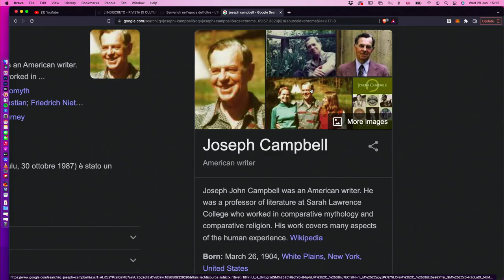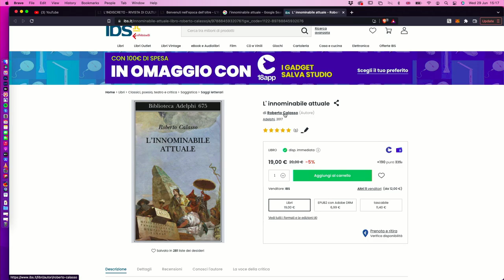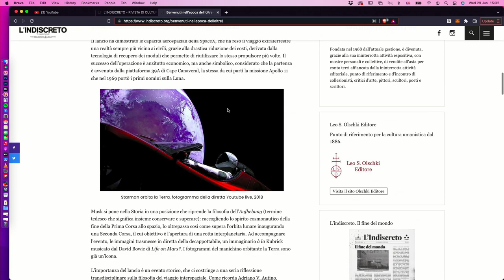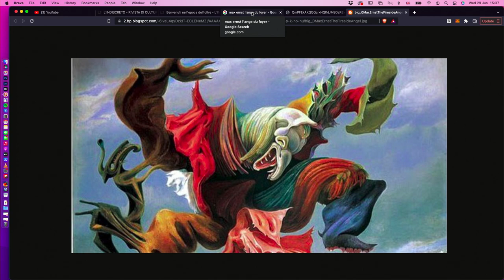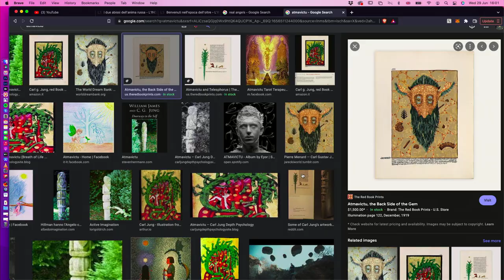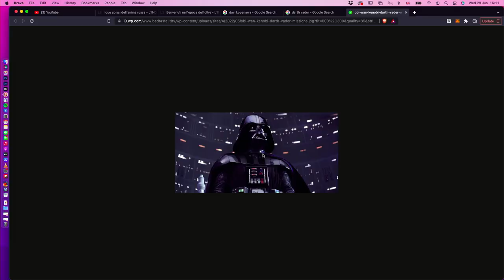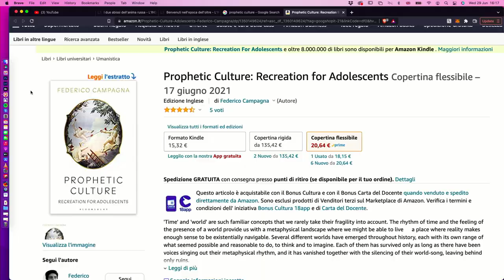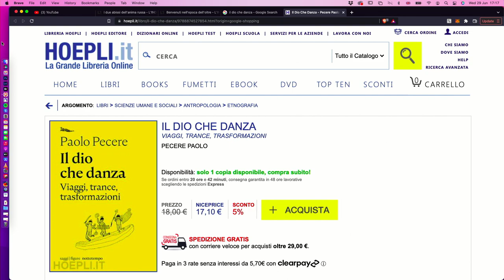Ep. 61 - L'innominabile attuale con Alessandro Mazzi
Alessandro Mazzi è filosofo, editor e traduttore editoriale. Scrive e collabora per diverse realtà editoriali tra cui Kobo, L'Indiscreto, Singola, Siamomine e Rolling Stones. Esordisce con Il Crisomallo (Edizioni Volatili, 2022). Per l'Italian Institute for the Future ha curato Filosofie del Futuro (IIF, 2020). Suoi scritti sono apparsi in La Radice dell'Inchiostro (Argolibri, 2021), TINA. Storie della grande estinzione (Aguaplano, 2020) e sulla rivista Axolotl. Ha tradotto Più brillante del sole (Not, 2021) di Kodwo Eshun. Si occupa di filosofie orientali, immaginazione, studi sul sacro, antropologia, religioni, mitologia e spiritualità.